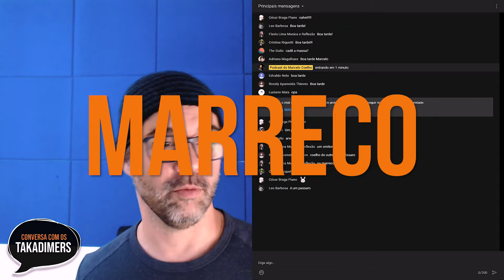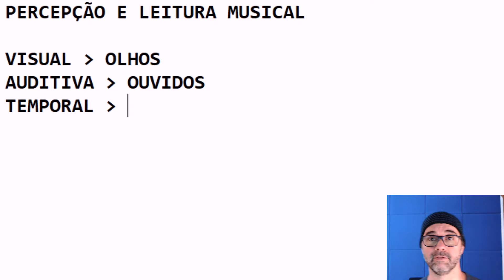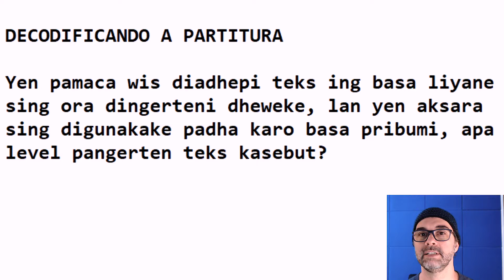COMO A PERCEPÇÃO MUSICAL VAI TE AJUDAR A LER PARTITURA | Desmistificando o Ritmo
Nesse vídeo você será capaz de entender como a percepção musical vai te ajudar a ler partitura, independente do seu nível de entendimento sobre o tema.

No fim desse conteúdo você sua capacidade de ler e assimilar os códigos da partitura estarão um passo a frente!

Assista até o fim e nunca se esqueça que não há nada em música que você não possa aprender, inclusive, ler partitura.

00:00 - O que é percepção musical
06:05 - Como se dá a percepção
10:01 - Qual a relação da percepçao com a leitura musical?
12:15 - O problema que te faz não saber ler partitura
14:20 - A metodologia que fará você ler partitura